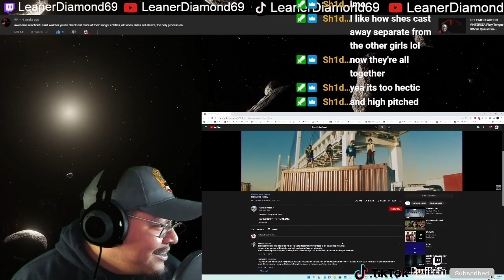1ST LISTEN REACTION PassCode Freely